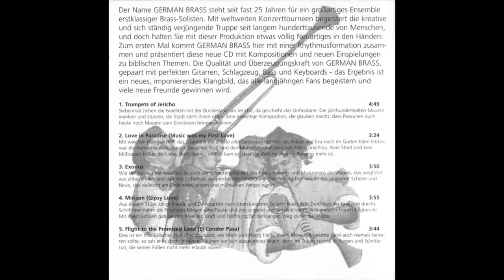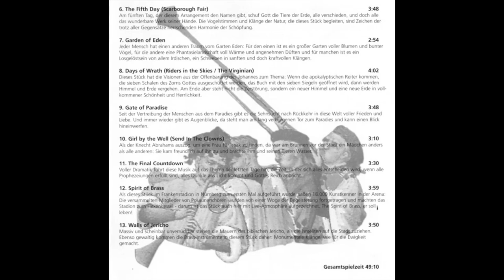FLIGHT TO THE PROMISED LAND (El Condor Pasa) - GERMAN BRASS - Álbum: Trumpets of Jericho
FLIGHT TO THE PROMISED LAND (El Condor Pasa)

COMPOSICIÓN: Daniel Alomias Robles*
ARREGLO: Enrique Crespo (+) y Klaus-Peter Schöpfer

DIRECCIÓN: Enrique Crespo (+)
PRODUCCIÓN: Klaus-Peter Schöpfer
GRABACIÓN: Klaus-Peter Schöpfer en CPM Studio Leonberg
MEZCLA Y MASTERIZACIÓN: Manfred Lohse en los estudios de TV Leonberg

GERMAN BRASS:

TROMPETA: Matthias Höfs, Christoph Baerwind, Werner Heckmann, Uwe Köller.
CORNO: Achim Reus, Wolfang Gaag
TROMBÓN: Enrique Crespo, Thomas Horch, Stephan Poppe.
TUBA: Walter Hilgers.
GUITARRA/BAJO/TECLADOS: Klaus-Peter Schöpfe.
BATERIA/PERCUSIÓN: Stephan Schütz.